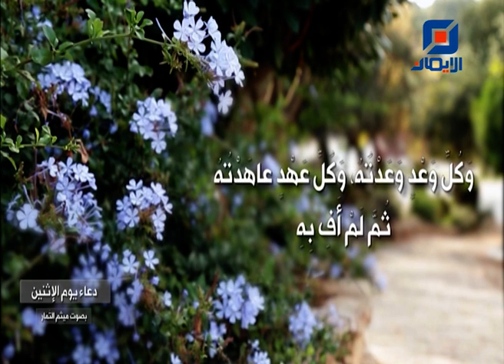دعاء يوم الإثنين | بصوت القارىء ميثم التمّار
بِسْمِ اللهِ الرَّحْمنِ الرَّحِيمِ، الحَمْدُ للهِ الَّذِي لَمْ يُشْهِدْ أَحَداً حِينَ فَطَرَ السَّماواتِ وَالأَرْضَ، وَلا اتَّخَذَ مُعِيناً حِينَ بَرَأَ النَّسَماتِ، لَمْ يُشارَكْ فِي الاِلهِيَّةِ، وَلَمْ يُظاهَرْ فِي الوَحْدانِيَّةِ. كَلَّتِ الأَلْسُنُ عَنْ غَايَةِ صِفَتِهِ، وَالعُقُولُ عَنْ كُنْهِ مَعْرِفَتِهِ، وَتَواضَعَتِ الجَبابِرَةُ لِهَيْبَتِهِ، وَعَنَتِ الوُجُوهُ لِخَشْيَتِهِ، وَانْقادَ كُلُّ عَظِيمٍ لِعَظَمَتِهِ، فَلَكَ الحَمْدُ مُتَواتِراً مُتَّسِقاً ومُتَوالِياً مُسْتَوْسِقاً، وَصَلَواتُهُ عَلى رَسُولِهِ أَبَداً وَسَلامُهُ دائِماً سَرْمَداً، اللّهُمَّ اجْعَلْ أَوَّلَ يَوْمِي هذا صَلاحاً وَأَوْسَطَهُ فَلاحاً وَآخِرَهُ نَجاحاً، وَأَعُوذُ بِكَ مِنْ يَوْمٍ أَوَّلُهُ فَزَعٌ، وَأَوْسَطُهُ جَزَعٌ، وَآخِرُهُ وَجَعٌ.
اللّهُمَّ إِنِّي أسْتَغْفِرُكَ لِكُلِّ نَذْرٍ نَذَرْتُهُ، وَكُلِّ وَعْدٍ وَعَدْتُهُ، وَكُلِّ عَهْدٍ عاهَدْتُهُ ثُمَّ لَمْ أَفِ بِهِ، وَأَسأَلُكَ فِي مَظالِمِ عِبادِكَ عِنْدِي، فَأَيُّما عَبْدٍ مِنْ عَبِيدِكَ أَو أَمَةٍ مِنْ إِمائِكَ كانَتْ لَهُ قِبَلِي مَظْلِمَةٌ ظَلَمْتُها إِيّاهُ فِي نَفْسِهِ، أَوْ فِي عِرْضِهِ أَوْ فِي مالِهِ أَوْ فِي أَهْلِهِ وَوَلَدِهِ، أَوْ غيْبَةٌ اغْتَبْتُهُ بِها، أَوْ تَحامُلٌ عَلَيْهِ بِمَيْلٍ أَوْ هَوَىً أَوْ أَنَفَةٍ أَوْ حَمِيَّةٍ أَوْ رِياءٍ أَوْ عَصَبِيَّةٍ غائِباً كانَ أَوْ شاهِداً، وَحَيّاً كانَ أَوْ مَيِّتاً، فَقَصُرَتْ يَدِي وَضاقَ وُسْعِي عَنْ رَدِّها إِلَيْهِ والتَحَلُّلِ مِنْهُ، فَأَسْأَلُكَ يا مَنْ يَمْلِكُ الحاجاتِ وَهِي مُسْتَجِيبَةٌ لِمَشِيئَتِهِ وَمُسْرِعَةٌ إِلى إِرادَتِهِ، أَنْ تُصَلِّيَّ عَلى مُحَمَّدٍ وَآلِ مُحَمَّدٍ وَأَنْ تُرْضِيَهُ عَنِّي بِما شِئْتَ، وَتَهَبَ لِي مِنْ عِنْدِكَ رَحْمَةً، إِنَّهُ لا تَنْقُصُكَ المَغْفِرَةُ ولا تَضُرُّكَ المَوْهِبَةُ، يا أَرْحَمَ الرَّاحِمِينَ. اللّهُمَّ أَوْلِنِي فِي كُلِّ يَوْمِ اثْنِينِ نِعْمَتَيْنِ مِنْكَ ثِنْتَيْنِ: سَعادَةً فِي أَوَّلِهِ بِطاعَتِكَ، وَنِعْمَةً فِي آخِرِهِ بِمَغْفِرَتِكَ، يامَنْ هُوَ الإِلهُ وَلا يَغْفِرُ الذُّنُوبَ سِواهُ..